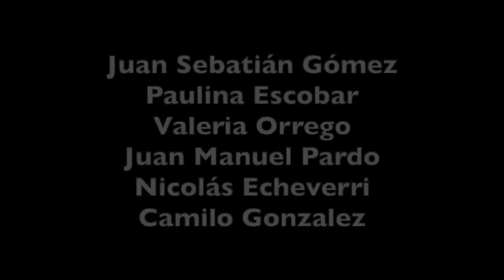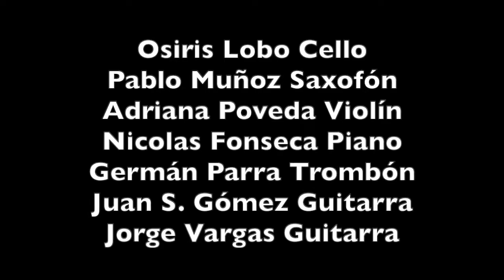Villancico - Christmas Tree